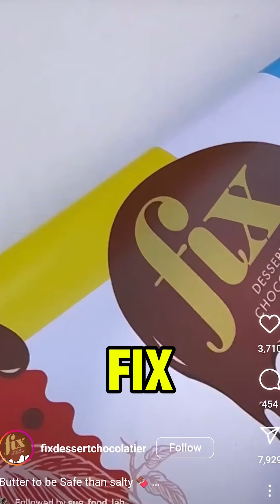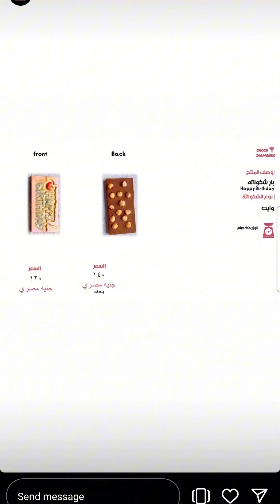أشهر تريند شوكولاتة في العالم 🍫🌎!